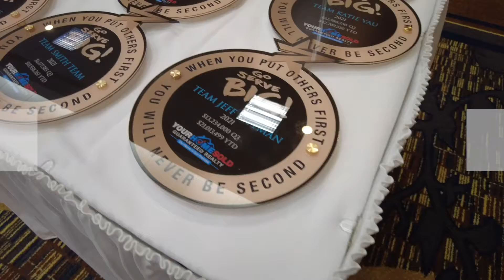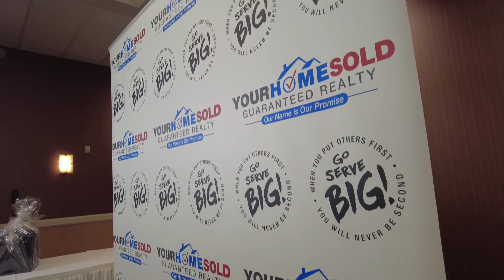Quarter 3 2021 Top Producers Banquet - Your Home Sold Guaranteed Realty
At Your Home Sold Guaranteed Realty, we are thrilled to celebrate the outstanding achievements of our top producers for the month of September. These exceptional individuals consistently go above and beyond to assist our clients in achieving their real estate goals and fulfill their dreams.

We recognize and appreciate their unwavering commitment to delivering exceptional service, their dedication to excellence, and their relentless pursuit of client satisfaction. Their exceptional skills, knowledge, and professionalism have set them apart in the industry and have earned them this well-deserved recognition.

These top producers embody the core values of Your Home Sold Guaranteed Realty, including integrity, passion, and a customer-centric approach. Their remarkable achievements serve as a testament to their hard work, determination, and relentless pursuit of excellence.

We extend our heartfelt congratulations to these exceptional individuals for their outstanding performance and for consistently exceeding expectations. Their contributions to our team and clients are truly invaluable, and we are proud to have them as part of our Your Home Sold Guaranteed Realty family.

Thank you for your dedication and commitment to providing exceptional service. Your accomplishments inspire us all and serve as a shining example of what can be achieved through hard work and unwavering commitment to excellence.

Congratulations to our top producers of the month of September!

YOUR HOME SOLD GUARANTEED REALTY - Where excellence meets success and dreams become reality.